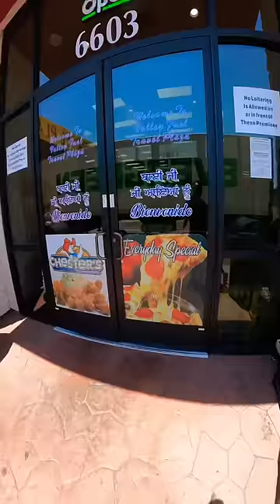pov getting truckstop food with my buddy 👏🏻👏🏻